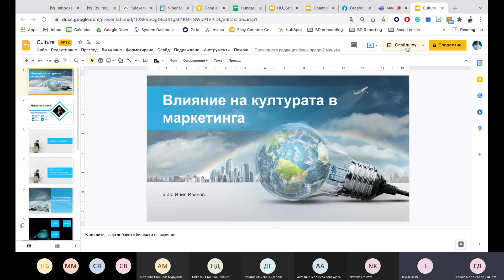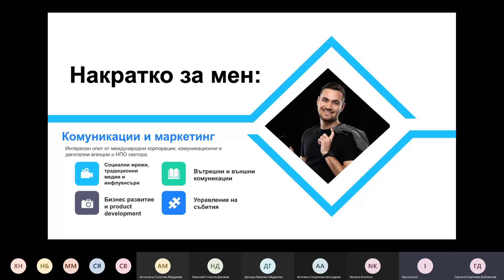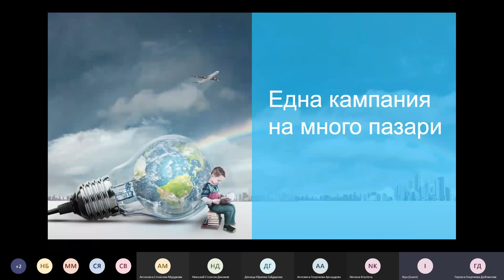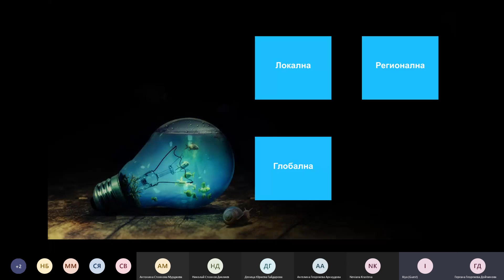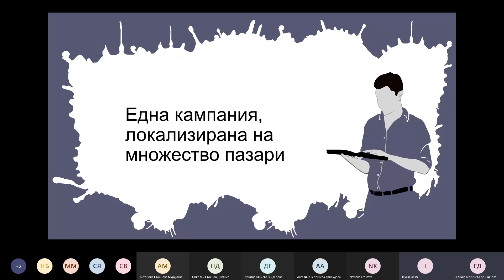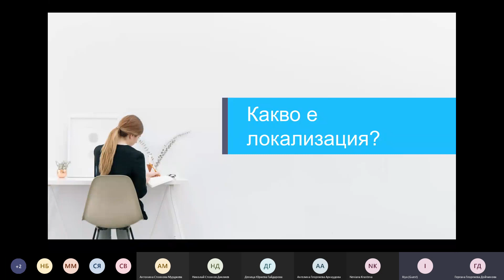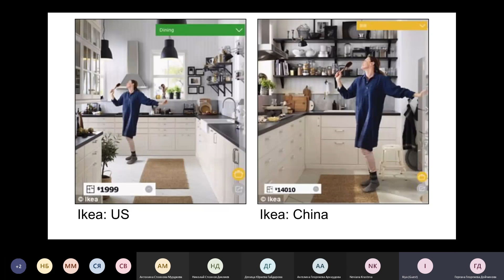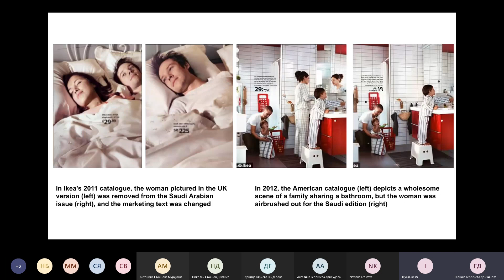"Международен маркетинг", г-н Ил. Иванов, "Бизнес развитие" на Viber в Централна и Източна Европа